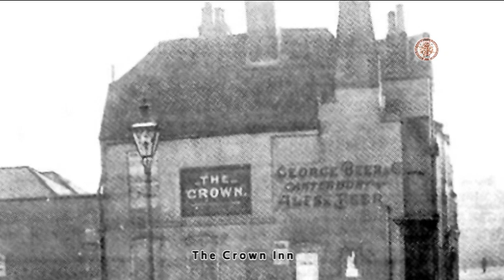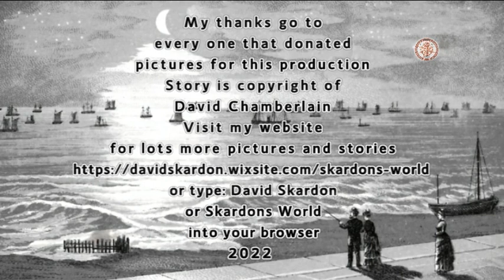Deal History Part 37; "Sea of Souls" a true account of a rescue by the North Deal Lifeboat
"Sea of Souls",  this is another true story of  a rescue performed by the North Deal lifeboat, this story follows on from the film "Sands of Death" ( "Deal History Part 35" )  the story has been written by Dave Chamberlain,
   Dave has his own web pages on my website and has many true stories on there, well worth a vist  if you are intersted in Deal Kents history.
 Deal was formed by its boatmen and boats, who were known all over the world for their brave and daring rescues and deeds,  hence why most of my history films are about the sea.